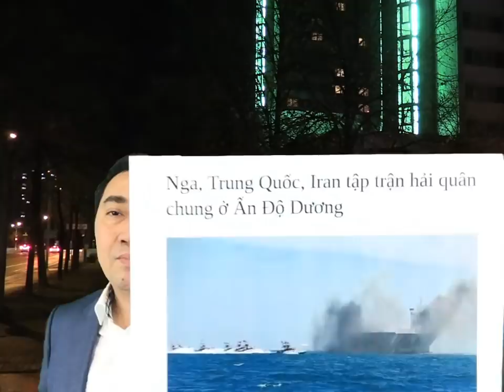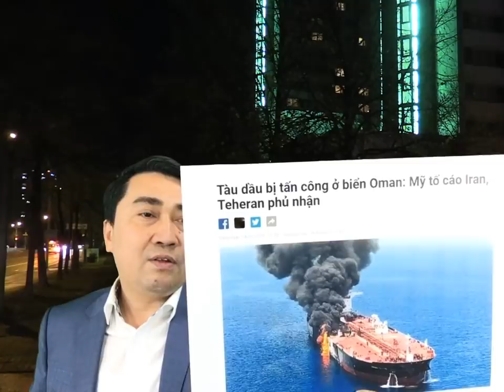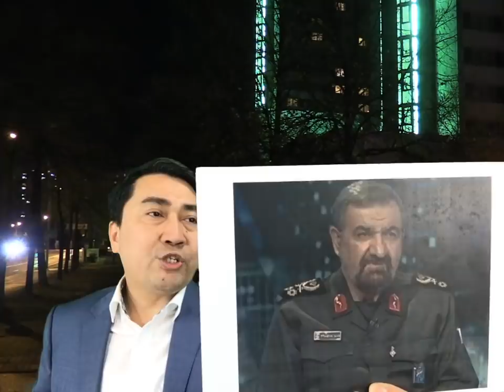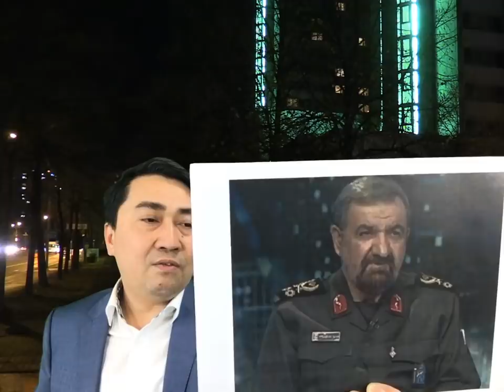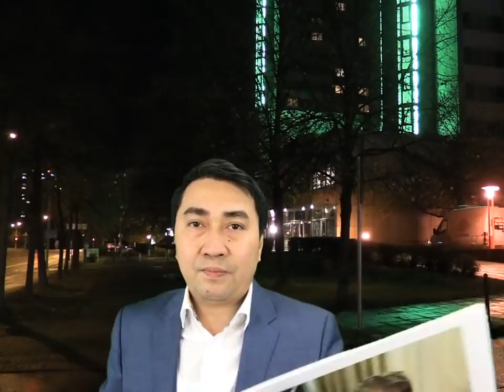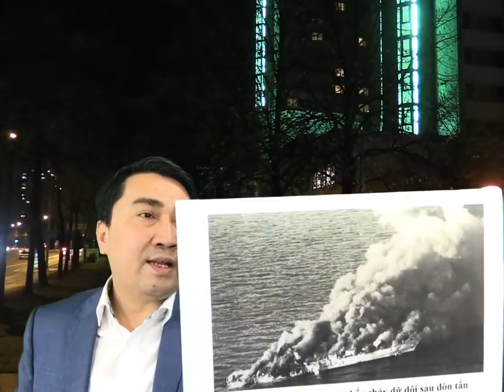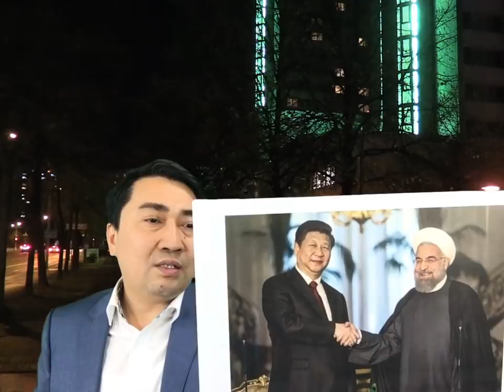3 nước độc tài tập trận - nã tên lửa vào "Tàu sân bay Mỹ"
3 nước độc tài tập trận - nã tên lửa vào "Tàu sân bay Mỹ"